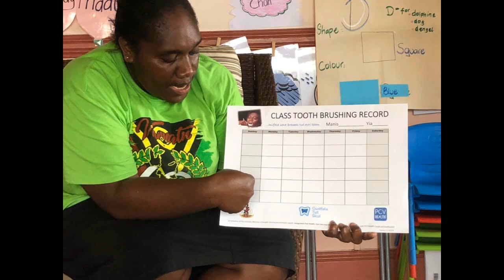Plastic recycling demo, using sandwich press, 2023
Our goal is to recycle plastic bottles, caps and toothbrush handles as part of the supervised school brushing program in Vanuatu called "Gudfala Tut Skul" (pronounced Good-fella Toot Skool)  which means Healthy Tooth School

The proposed recycling enterprise will be Vanuatu owned and operated with the plastic sheets being used to make toothbrush holders; currently fabricated out of clear polycarb sheets.

to support Gudfala Tut Skul and discover more.